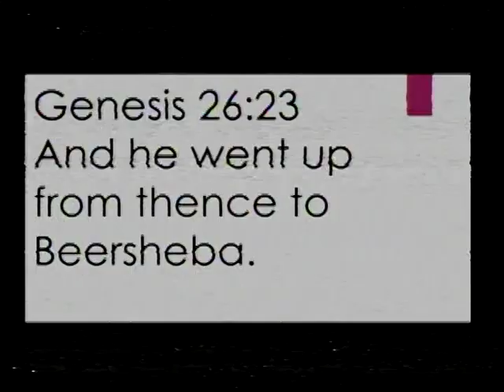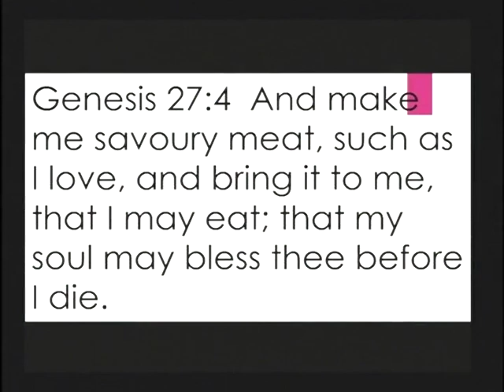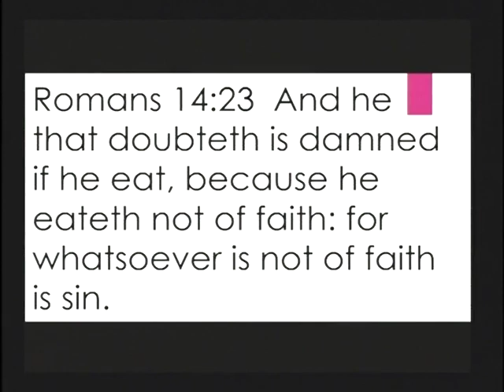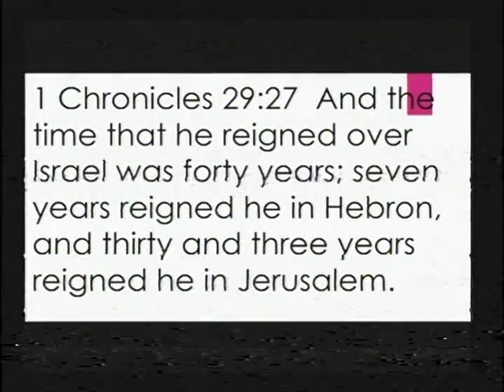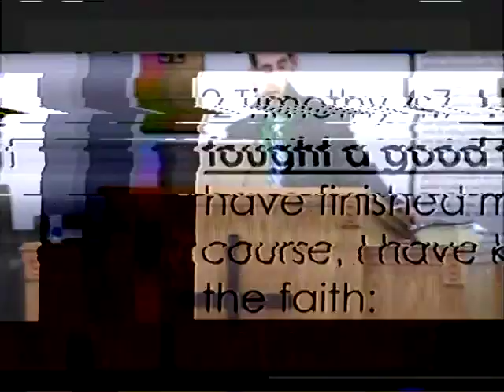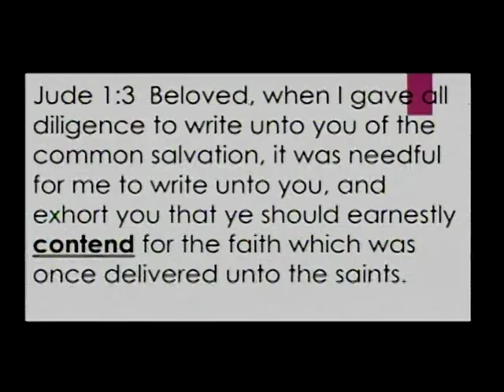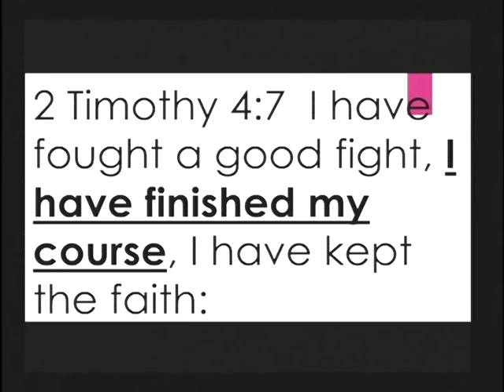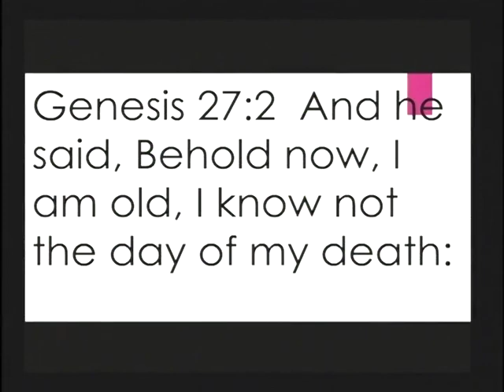Planning For The Future by Assoc Pastor George Burkinshaw Jr